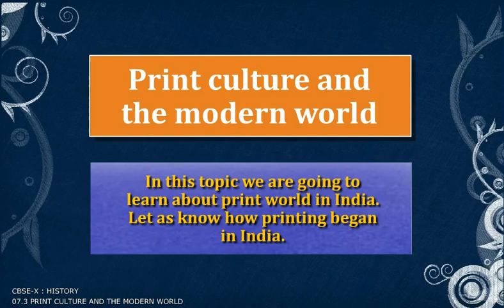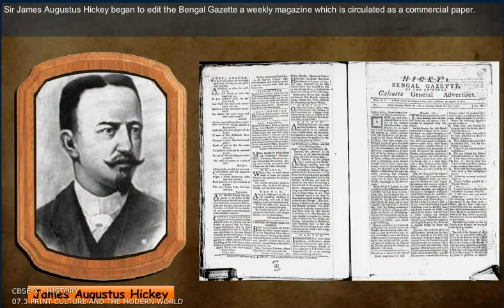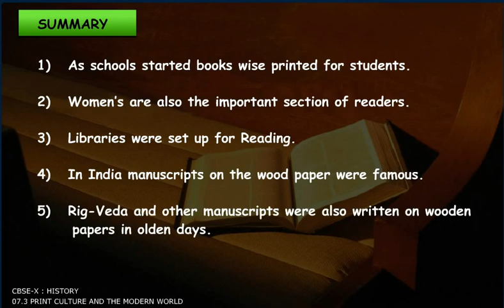PRINT CULTURE AND THE MODERN WORLD 3